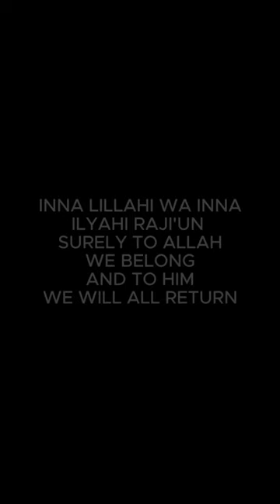Qasim Majid | From my father.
Cas Majid - I  just want to take the opportunity to say a heart-felt thank you to all the people who sent us message of condolences.

The loss of our father has certainly left an irreplaceable void in our lives. But receiving your messages has given us some ease.

Dad was the wisest person in my life, he knew what to say and how to say it, just at the right time.

I once again want to share the three guiding principles he left with me…

I truly miss him x 😢🤲🏽